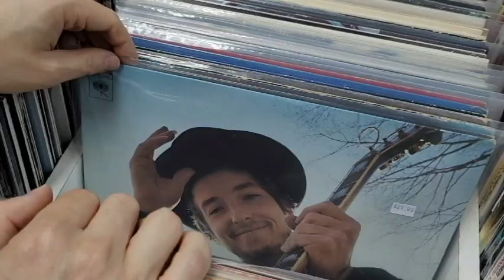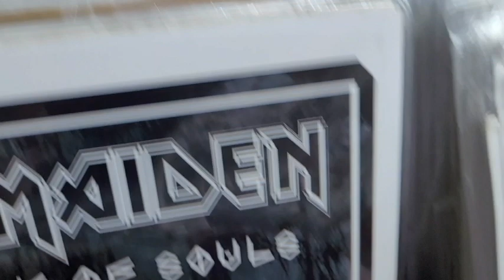PLA & JEX REUNION!! (2023/08/12)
The boys are back in town! Well, actually PLA is in town paying Jex a visit, and we're bringing you along: